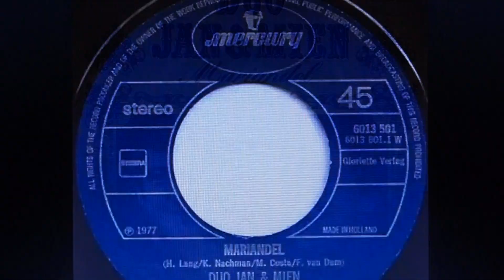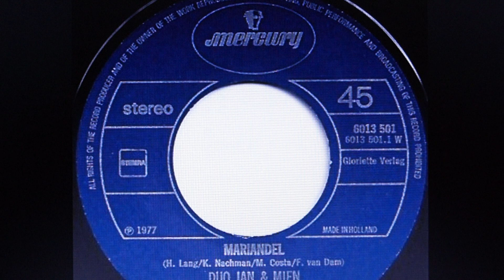Duo Jan en Mien: kleine blonden Mariandel